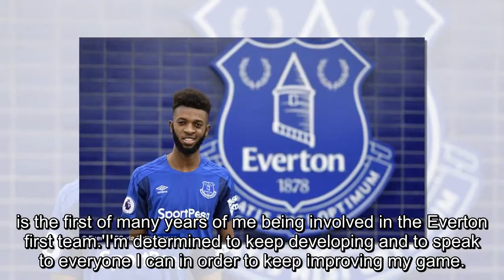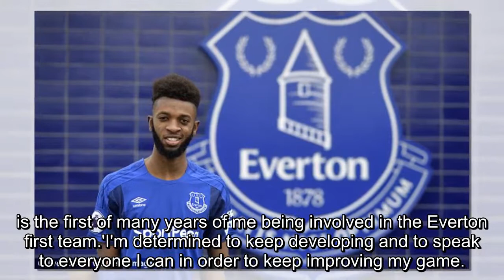Everton youngster Beni Baningime signs new four-year deal keeping him at the club until 2022